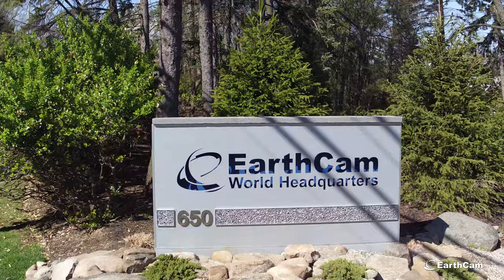EarthCam Headquarters -- James Rose’s Landscape Rehabilitation.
EarthCam’s Headquarters in Upper Saddle River, NJ, is also the home of one of the last works of modernist landscape design pioneer James C. Rose.  After purchasing the site, EarthCam recognized the importance of this work and embarked on a multi-year, meticulous restoration of the gardens and features. Utilizing information provided by the James Rose Center in nearby Ridgewood, NJ, EarthCam was able to preserve the historic integrity of Rose’s work while also updating and modernizing certain elements. The result is a place where a whole new generation can re-connect with nature, the environment and each other while working at the EarthCampus… a vision completely harmonious with Rose’s original design intent, “to create a frame of reference which will make our perception of nature more acute.” We invite you to enjoy this time-lapse presentation documenting the restoration process.